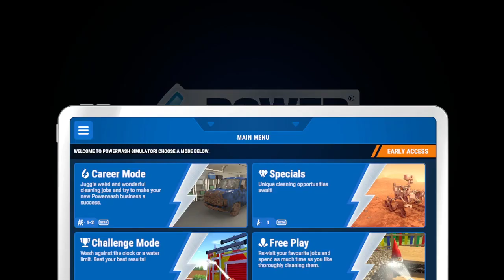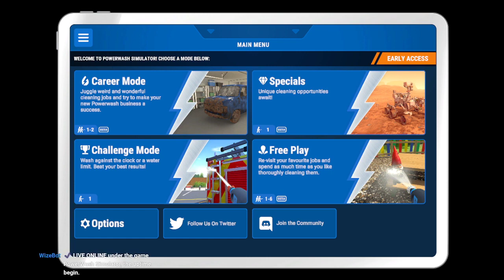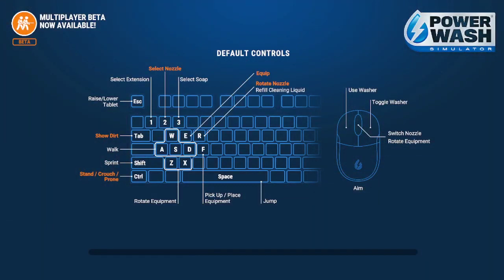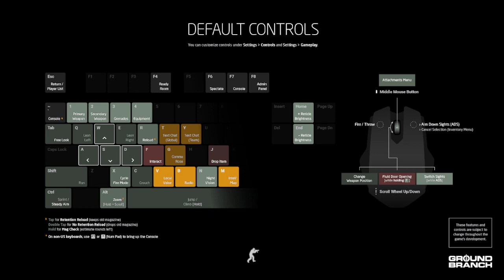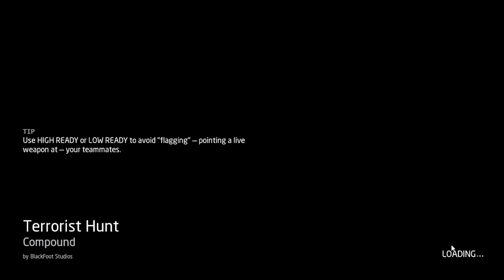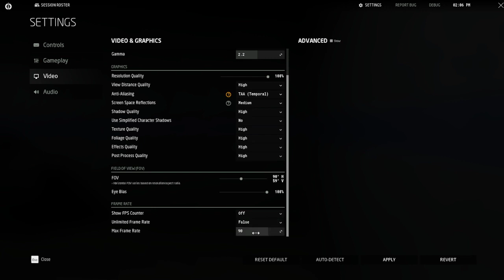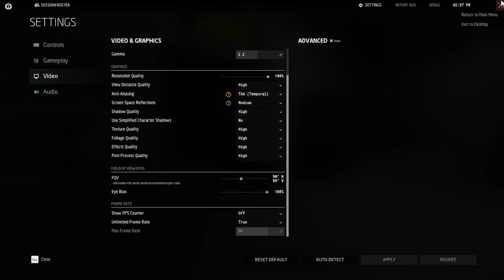POWERWASH SIMULATOR x GROUND BRANCH TWITCH STREAM!!